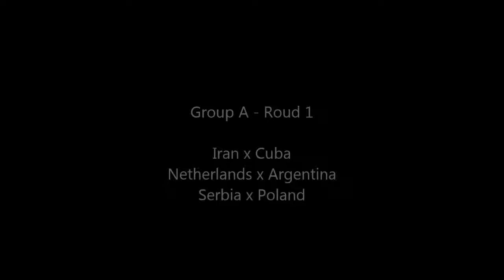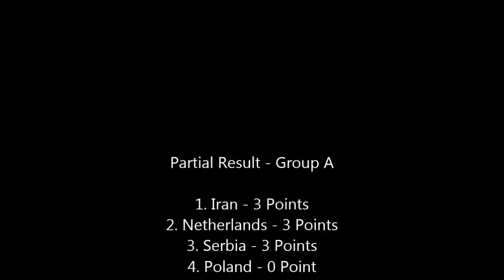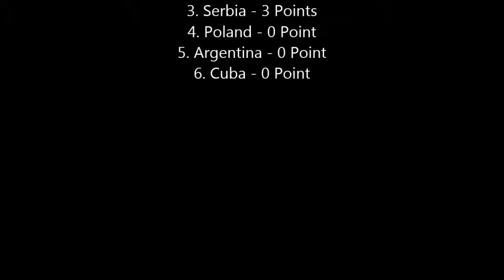Serbia x Poland - Olimpic Games 2016